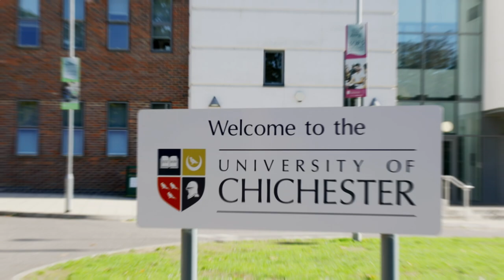Welcome Week | University of Chichester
Welcome Week is the first week for all first year students as they start at the University of Chichester. The Students' Union host a variety of events throughout the week to help introduce you to university life.

Events include; freshers fair, karaoke, silent disco, yoga, sport and society taster sessions and many more!